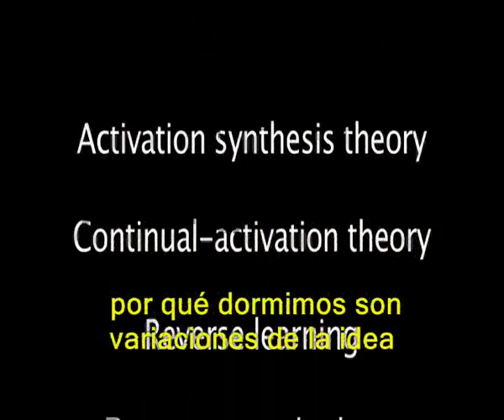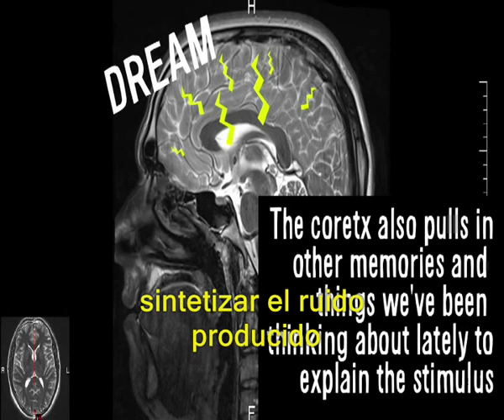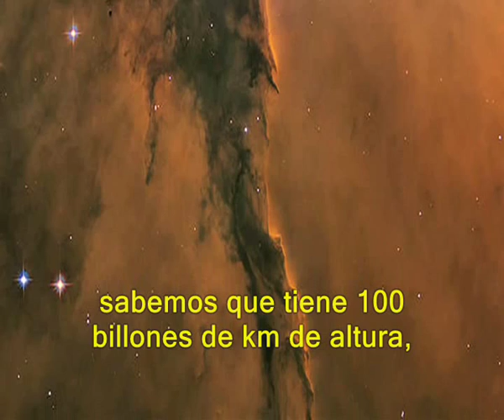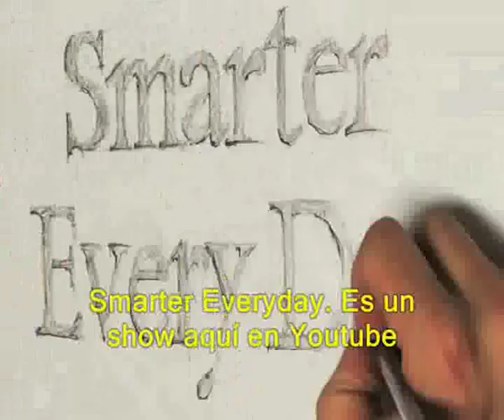Vsauce - ¿Por Qué Soñamos?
**COSAS SOBRE EL SUEÑO**